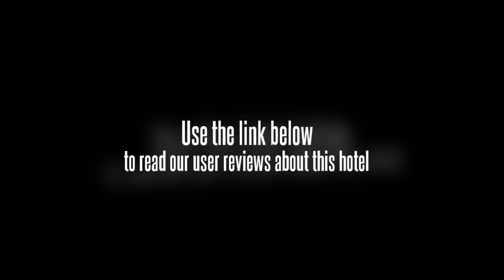Bristol Hotel Gurgaon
The Bristol Hotel Gurgaon is located 30 minutes from the center of New Delhi. Guests will find themselves near a number of business plazas as well as the local golf course. There are also temples nearby as well as Lake Damdama. The Bristol Hotel Gurgaon is located along the Gurgaon public bus and metro lines. Public transit and taxi cabs offer access to attractions as well as to the international airport 12 kilometers away.

All of the guestrooms at the Bristol Hotel Gurgaon offer luxury and privacy. There are a total of 84 rooms on offer, ranging from executive and deluxe rooms to business and penthouse suites. The rooms are all well equipped and offer private bathrooms as well as many amenities.

Guests will find numerous shops and restaurants near the Bristol Hotel Gurgaon. There is a relaxing ambiance at the hotel, ensuring that business travelers find a chance to relax. The onsite restaurant serves a number of cuisines from all over the world.